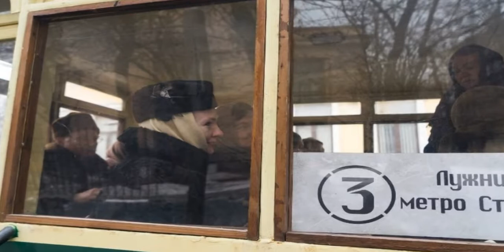Волк 7 серия [Анонс] [Дата выхода]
Волк  7 серия.  7й серии русского сериала «Волк», что выйдет 29го декабря 2021го года на телеканале «НТВ», наконец-то в руках Александра и напарника Бори появляется заведомо желаемая кинопленка. Мужчины уселись поуд смотреть анонс и обзор   7 серии. Сериал Волк  7 серия анонс и дата выхода, спойлеры, описание, смотреть онлайн